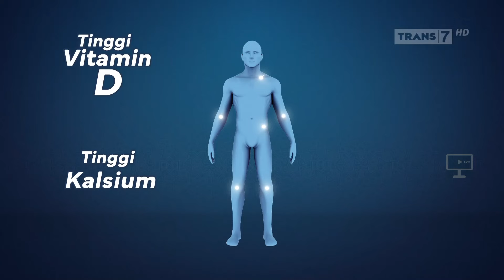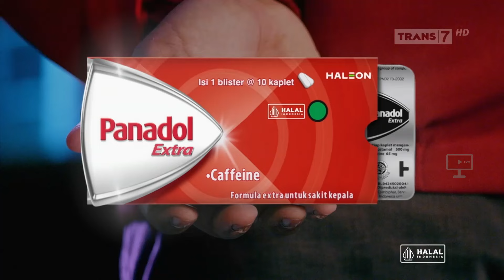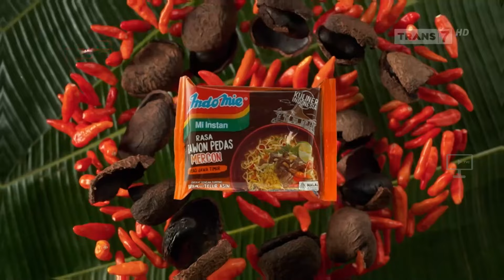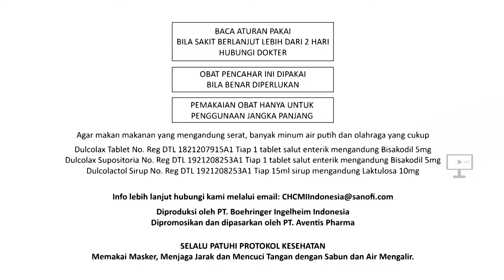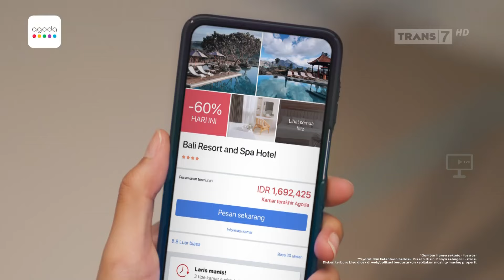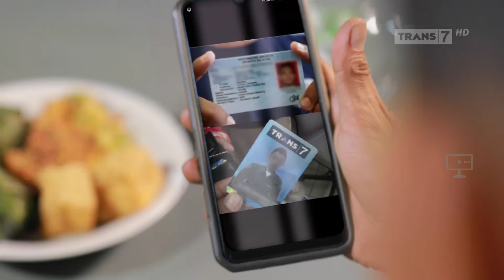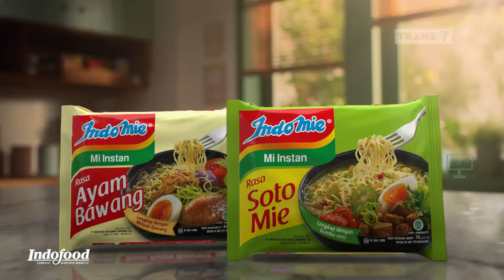Trans 7 HD - Jeda Iklan pada saat Redaksi (24 April 2024)